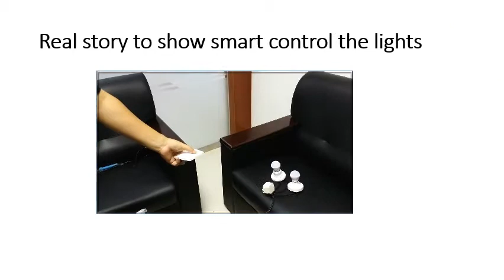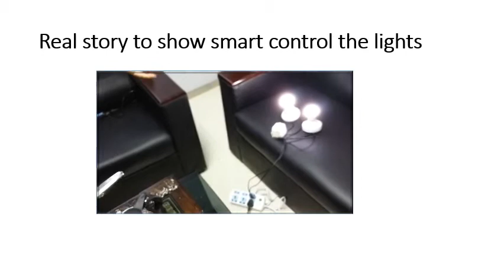wireless energy switch ,no battery ,no electricity ,smart control .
Wireless Energy Switch ,no battery ,no electricity ,smart control .help people solve a lot of problems.
such as if you are on the 3rd floor, you want to control your 1st floor's light or doorbell ,it is very easy to make it.
ZXTK Technology Co.,Ltd
for bulk order,please contact and talk to me :
skype ID:zxtk-tech